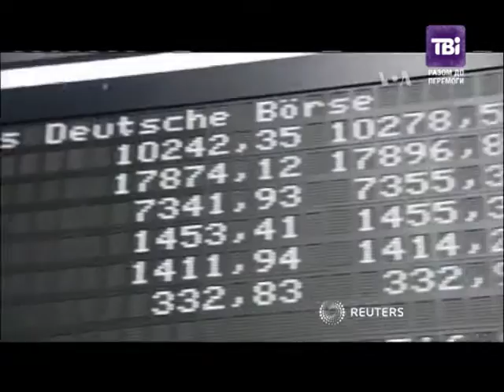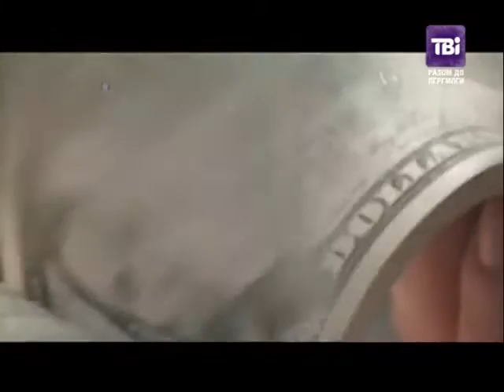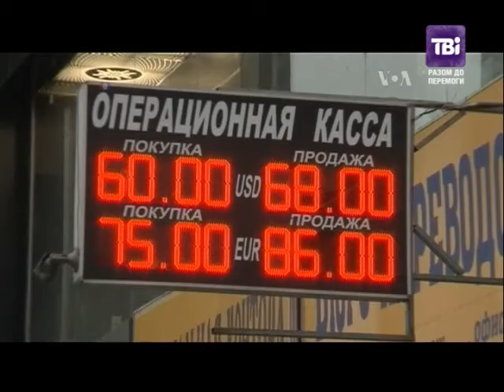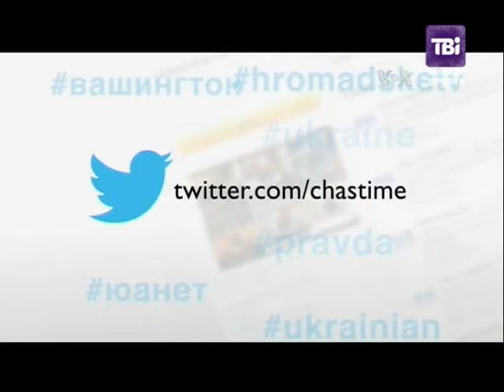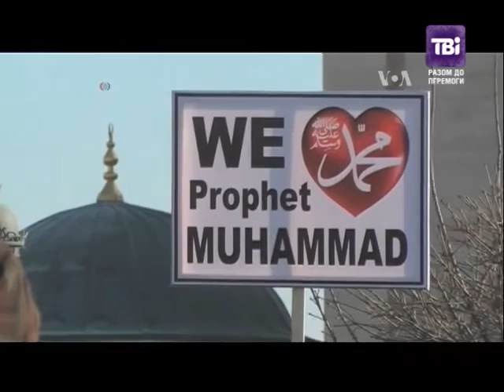"Час-Тайм" від 20.01.2015